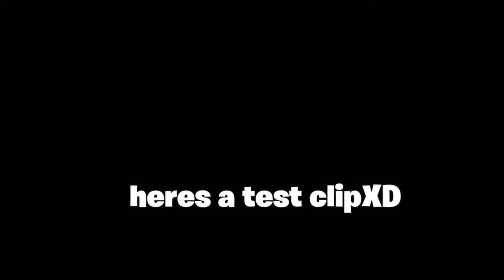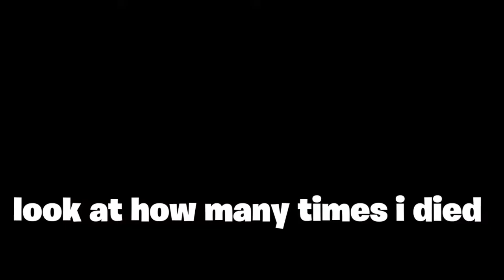THEY HIT ME WITH TOO MUCH CHEESE IN THIS GAME | Emily Wants To Play 2#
ive been focusing on my school work and yt so if im not uploading as much its cause of my school work but i can still upload for yall but anyway i got 1 strike the the channel but they took it down i guess so ima be carefull for what i upload.ps love yall:)
(LINKS TO MEDIA)
(Discord)Sheluvjayメ#1121